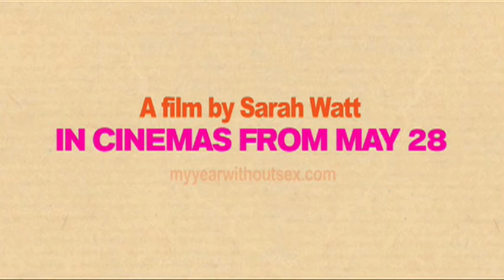Matt Day explains to crazed fan that his new film "My Year Without Sex" is NOT a documentary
A fan of Matt Day asks him what "My Year Without Sex" is all about